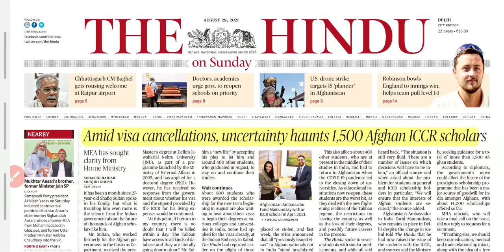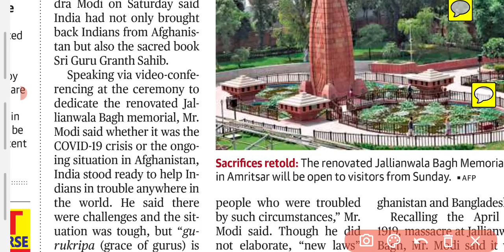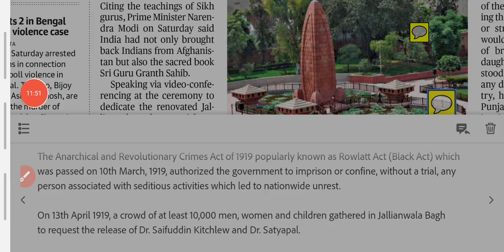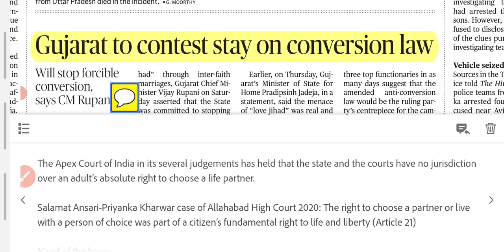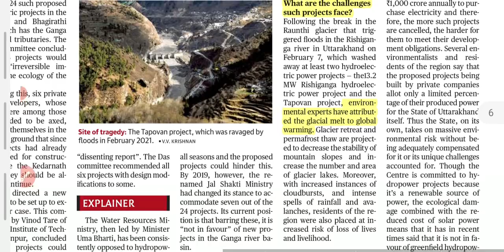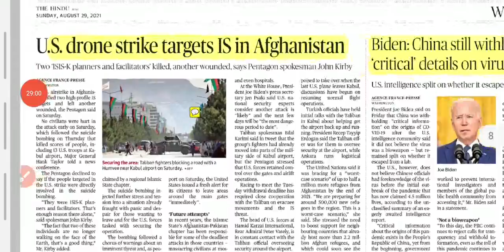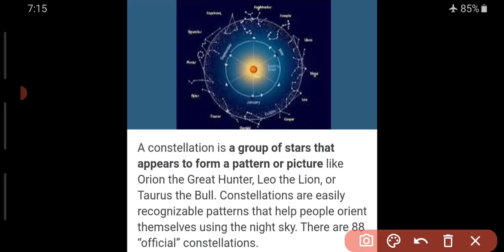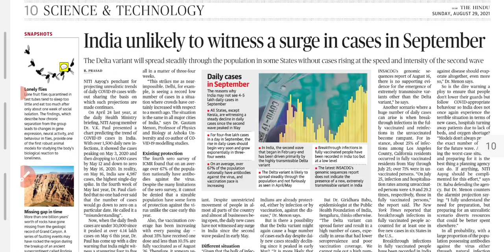29 August 2021 | The Hindu Newspaper analysis | Current Affairs 2021